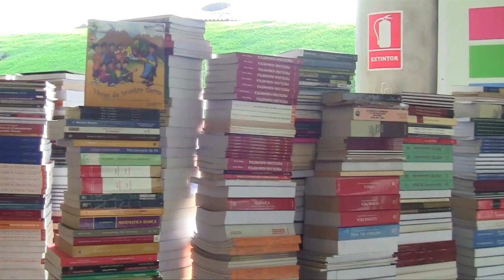Alcaldesa Susana Villarán suscribió convenio para uso gratuito de bibliotecas de CREALIMA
La alcaldesa de Lima, Susana Villarán, suscribió un convenio con la Dirección Regional de Educación de Lima Metropolitana -- DRELM, con el objetivo de promover el uso de las bibliotecas de los centros de Cultura, Recreación y Educación Ambiental - CREALIMA, que se encuentran en los parques zonales de la capital. En el acto se recibió la donación de 3 mil libros.